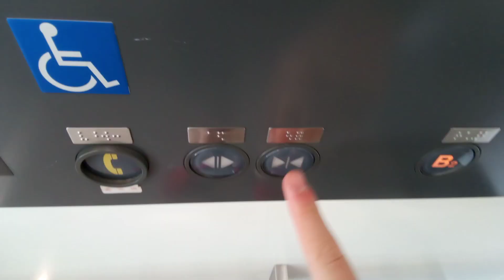東芝エレベーター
多目的広場地下駐車場にあります。機種はスペーセルです。
メーカー:東芝
設置年:2004年
定員:11名
積載:750kg
キャンセル機能:あり
アナウンス:あり
戸閉ブザー:なし
到着ベル音:なし
ボタン確認音:なし
停止階:B2.B1.1
停止可能階:B2.B1.1
撮影:NEC LAVE Tab E 8HD1 PC-TE508BAW (2023年7月17日撮影)